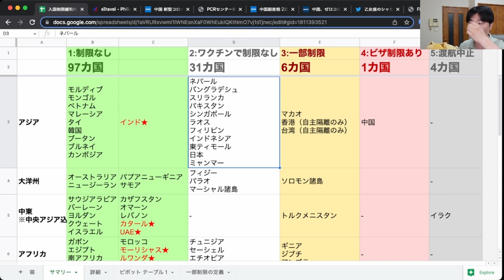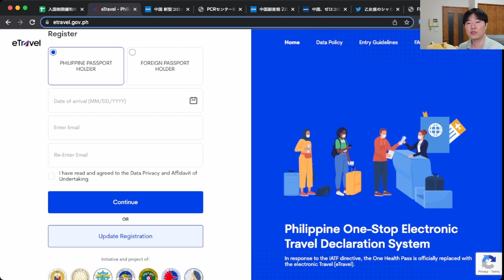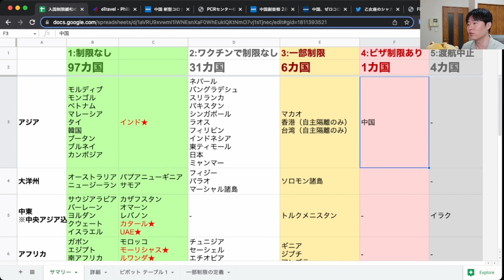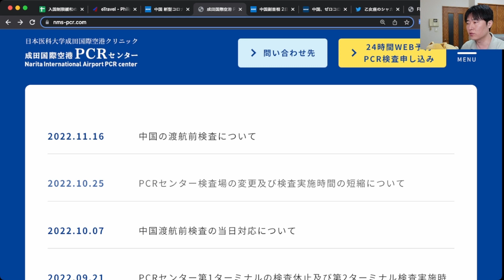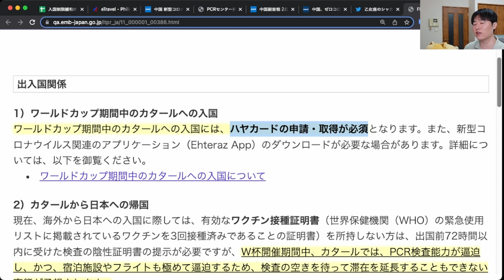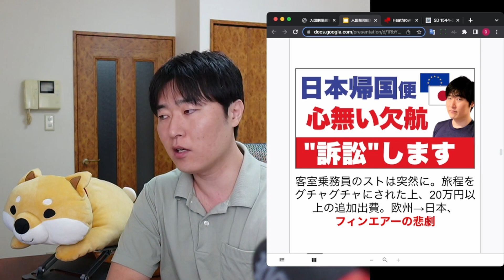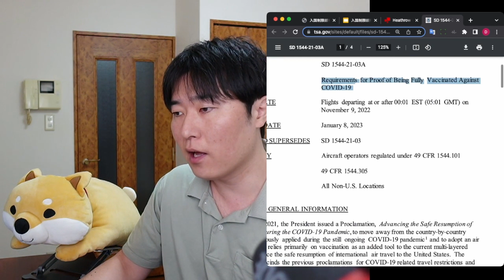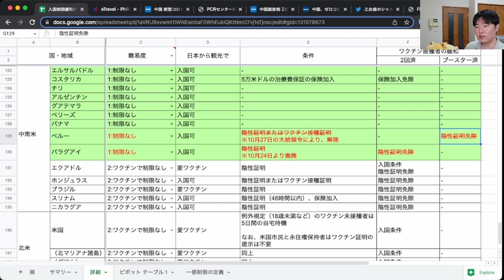入国申請Webまた変更、アジアのあの国。年末の空港お気をつけの国は・・・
00:00 本日の趣旨
01:21 ①ワクチン証明求める国
01:52 ※アジアのルール改変
02:08  ├ フィリピン
04:05  └ インド
04:32 ※中東〜アフリカ〜欧州〜中南米
06:31 ②陰性証明求める国
07:06  ├ 中国、マカオ（香港、台湾は？）
08:35  └ 成田PCR検査の営業時間は午前だけ
10:52 ③混乱起こりやすい
11:00  ├ 出発者で混雑するタイ
12:01  ├ 帰国困難者が予想されるカタール
13:58  └ 突然のスト勃発の欧州
16:02 ④米国1月解除の可能性
18:25 ★なにか気が付きませんか？
19:35 ★特典

↓↓↓もっと詳しく知りたい方はこちら↓↓↓

【日本入国】準備〜搭乗〜入国。2022年12月〜翌1月の渡航、これだけ準備しておけばOK

【クレカ海外旅行保険】最低限この一枚だけは持っておくべきカードはどれ？

絶体絶命の年末フライト。首都空港で混雑続く、手荷物受取も1時間半◀タイ・バンコク

【悪用厳禁】必要種類が無くても日本入国が可能なケース。裏ルール変更2つ

客室乗務員のストは突然に。旅程をグチャグチャにされた上、20万円以上の追加出費。欧州→日本、フィンエアーの悲劇

ワクチン入国ルールを少なくとも来年1月まで延長する旨を発表した米国運輸保安庁